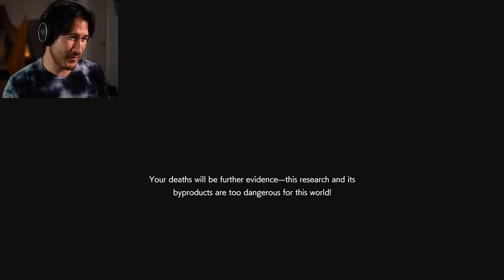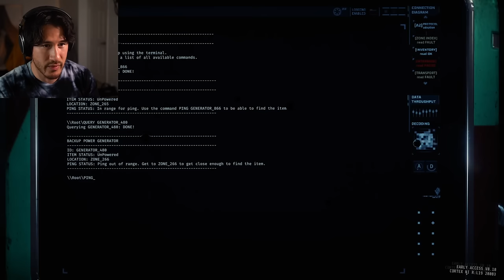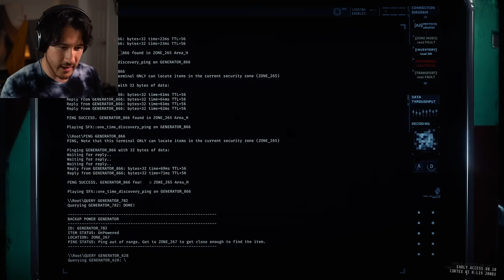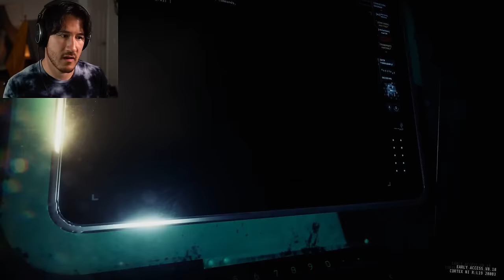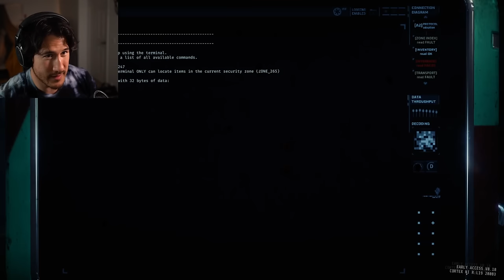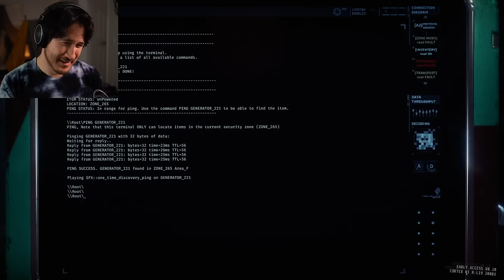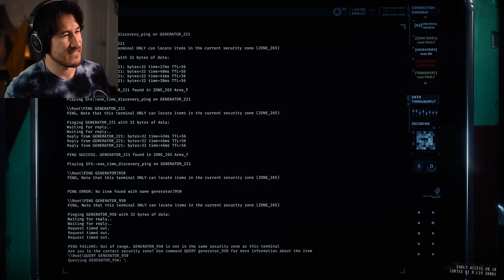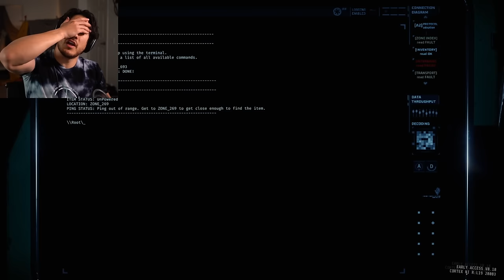3 Peens in a Pod - Ep. 39 (4-14-20)